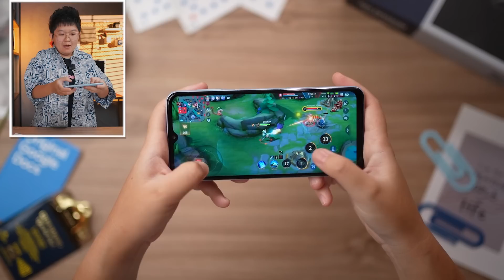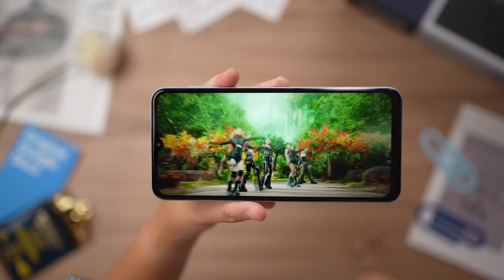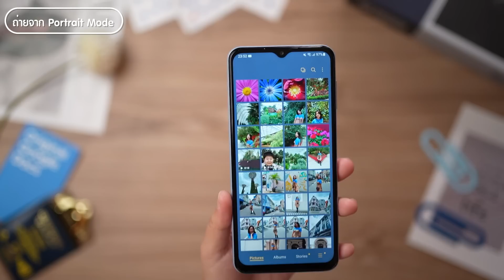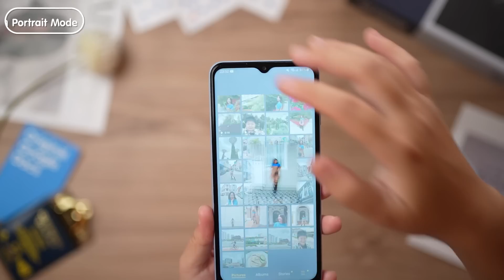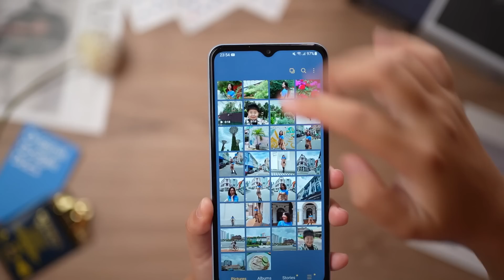รีวิว Galaxy A23 5G 9,999 ที่รอคอย Snap 695 แบต 5,000 กล้องดีมาก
เอาล๊าววว 9,999 ที่รอคอย Galaxy A23 5G สมาร์ทโฟนตัวจี๊ด เร็ว แรง ลื่นไหล ออฟชั่นจัดเต็ม ในราคาหมื่นมีทอน 🔥 สมาร์ทโฟนน้องเล็กกับชิปเซ็ต Snapdragon 695 บอกเลยว่าคุ้มค่าเกินราคามากๆ ✨

00:00 Intro
00:28 เล่นเกมส์กับ ชิปเซ็ต Snapdragon 695 5G
02:05 สเปคแรง
02:45 แบตเตอรี่ 5,000 mAh Fast Charge 25W
03:55 คุณภาพเสียง
05:25 สีสันดีไซน์
06:01 ตัวอย่างภาพจากกล้อง
08:08 สเปคกล้องโหมดต่างๆ
11:00 สรุป

🛒ราคาจัดจำหน่าย
• Samsung Galaxy A23 5G ราคา 9,999 บาท 🔥

📍ใครที่สนใจสามารถติดตามข้อมูลเพิ่มเติมได้ทาง Samsung Official และ